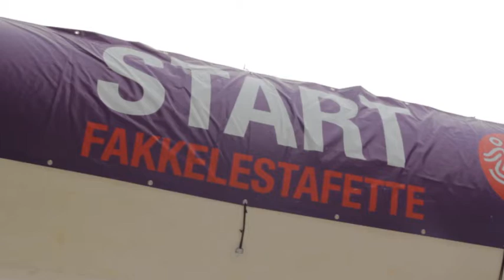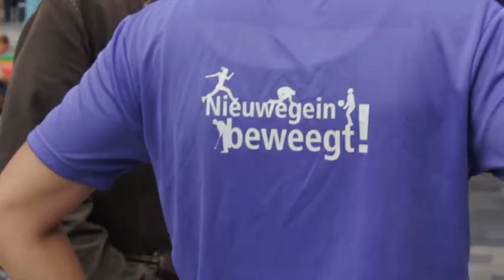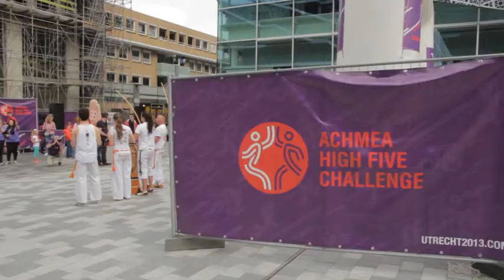EYOF 2013 Compilatie Stadsplein in Nieuwegein - zaterdag 13 juli 2013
Op zaterdag 13 juli 2013 vertrok de Olympische fakkelestafette vanuit Nieuwegein naar Amersfoort. Op het Stadsplein in Nieuwegein vonden allerlei activiteiten plaats in het kader van deze jeugd Olympische Spelen. De estafette begon om 12.00 uur. Ook vond er een tv opname plaats van een talkshow over jeugd en (top)sport. Dit is de video die in het programma is gebruikt als samenvatting van de activiteiten in Nieuwegein. Gemaakt door de Creatieve Kliek, in samenwerking met GerbyMedia en Promare Communicatie & Media. In opdracht van RTV9.